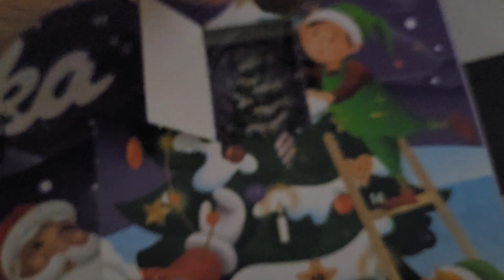ouverture calendriers jour 8